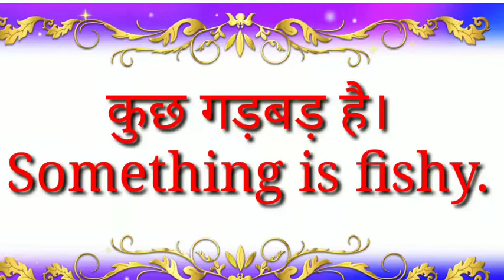Daily use English sentences।Part 97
Part 97

Hi friends,
बिल्कुल फ्री.